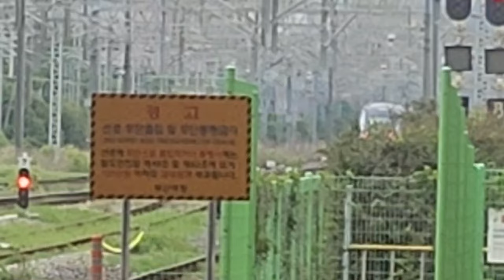KTX청룡 부산발 서울행 32열차 부산역 발차(6)